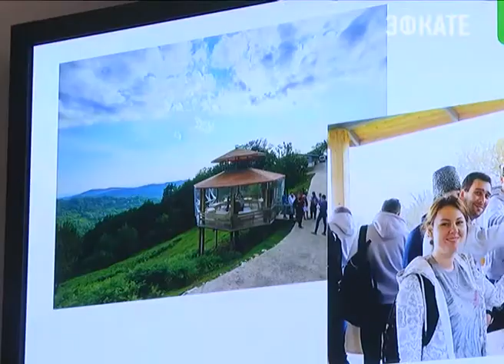В Сочи появились два новых объекта показа. Новости Сочи Эфкате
Накануне представителям экскурсионных фирм о них рассказал руководитель управления по курортам и туризму Сергей Доморат.
Сочи. Новости.
Телеканал Эфкате.